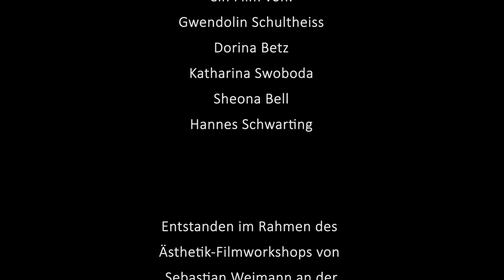„Die Studentin“, Studienalltag (EH, WiSe2018/2019)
Entstanden im Rahmen des Ästhetik-Workshops an der Evangelischen Hochschule Ludwigsburg, Wintersemester 2018/2019.